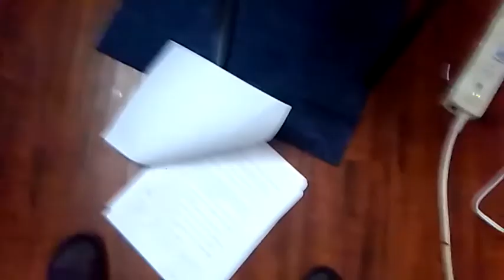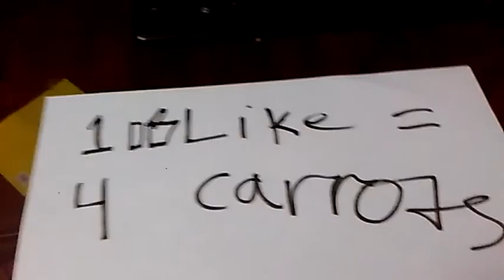how 2 throw a party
say its your birthday  and you want to throw a party but you just don't know how today I will show you how to throw a party